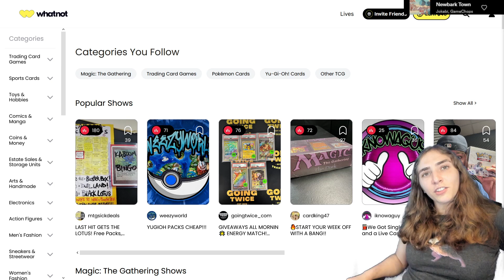Brawl Stars: Second Breakfast - Samwise Gamgee Historic Brawl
It's an All You Can Eat special!

Commander
1 Samwise Gamgee

Deck
8 Forest
7 Plains
1 Avacyn's Pilgrim
1 Swiftfoot Boots
1 Llanowar Elves
1 Swords to Plowshares
1 Brushland
1 Command Tower
1 Sunpetal Grove
1 Elesh Norn, Grand Cenobite
1 Temple Garden
1 Razorverge Thicket
1 Oracle of Mul Daya
1 Craterhoof Behemoth
1 Elvish Mystic
1 Temple of Plenty
1 Inspiring Statuary
1 Scattered Groves
1 Field of Ruin
1 Teshar, Ancestor's Apostle
1 Beast Whisperer
1 Knight of Autumn
1 Feasting Troll King
1 Gilded Goose
1 The Great Henge
1 Trail of Crumbs
1 Wicked Wolf
1 Castle Ardenvale
1 Castle Garenbrig
1 Fabled Passage
1 Arcane Signet
1 Elspeth Conquers Death
1 Kogla, the Titan Ape
1 Elder Gargaroth
1 Emeria's Call
1 Skyclave Apparition
1 Bala Ged Recovery
1 Tangled Florahedron
1 Turntimber Symbiosis
1 Branchloft Pathway
1 Reidane, God of the Worthy
1 Toski, Bearer of Secrets
1 Esper Sentinel
1 Tireless Provisioner
1 Teferi's Protection
1 Prosperous Innkeeper
1 Cave of the Frost Dragon
1 Lair of the Hydra
1 Overgrown Farmland
1 The Wandering Emperor
1 Boseiju, Who Endures
1 Eiganjo, Seat of the Empire
1 Forsaken Crossroads
1 Patriar's Humiliation
1 Lae'zel, Githyanki Warrior
1 Rasaad, Monk of Selune
1 Relic of Legends
1 Loran of the Third Path
1 Tocasia's Welcome
1 Sarinth Steelseeker
1 Yotian Dissident
1 Argoth, Sanctum of Nature
1 Elesh Norn, Mother of Machines
1 Mondrak, Glory Dominus
1 Skrelv, Defector Mite
1 Thrun, Breaker of Silence
1 Melira, the Living Cure
1 Norn's Disassembly
1 Vorinclex
1 The Battle of Bywater
1 Boromir, Warden of the Tower
1 Flowering of the White Tree
1 Gandalf the White
1 Rosie Cotton of South Lane
1 Samwise the Stouthearted
1 Delighted Halfling
1 Elven Chorus
1 Meriadoc Brandybuck
1 Peregrin Took
1 Radagast the Brown
1 Revive the Shire
1 Arwen, Mortal Queen
1 Minas Tirith
1 The Shire
1 Elanor Gardner
1 Nissa, Resurgent Animist